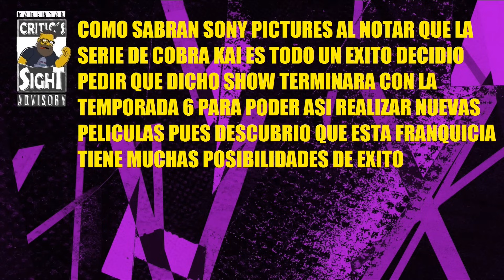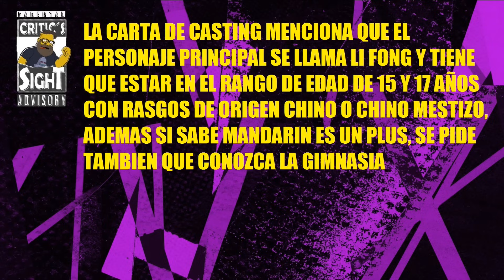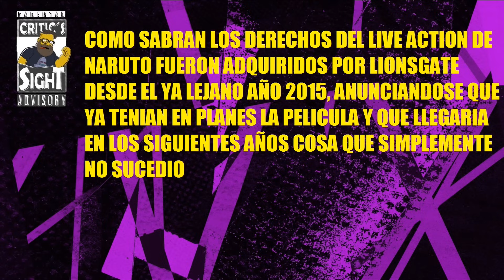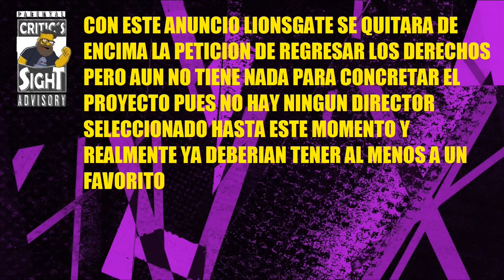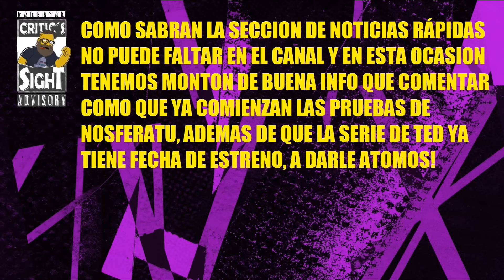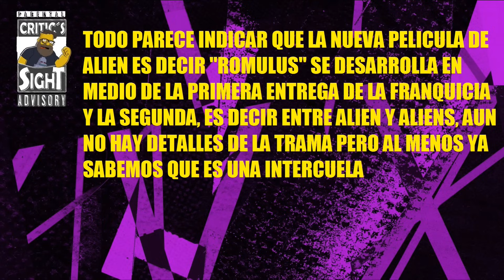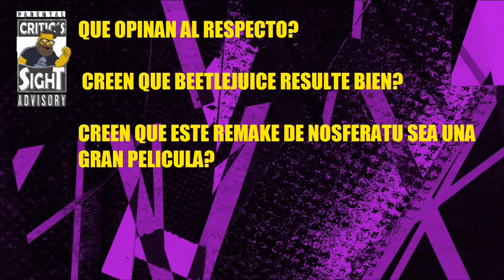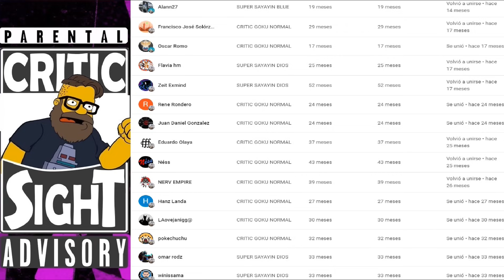TODO DE LA NUEVA TRILOGIA DE KARATE KID, LIVE ACTION DE NARUTO CON PROBLEMAS, MULTI NOTICIAS CINE D1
En este video especial recopilo las noticias mas importantes del cine geek internacional como que ya preparan la siguiente saga de Karate Kid, ademas de que la adaptacion de Cine de Naruto podria no concretarse, monton de noticias rápidas